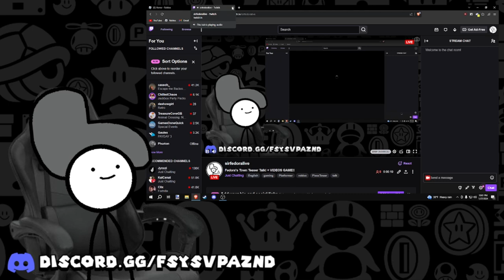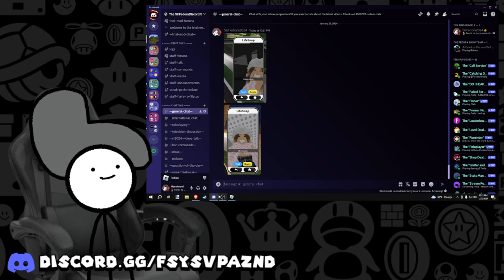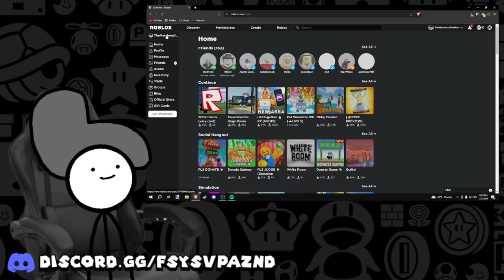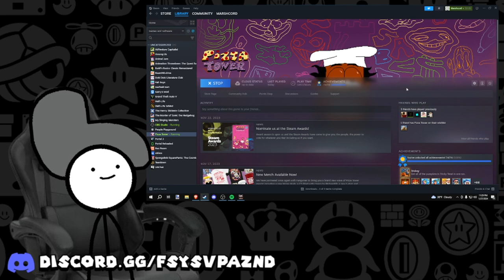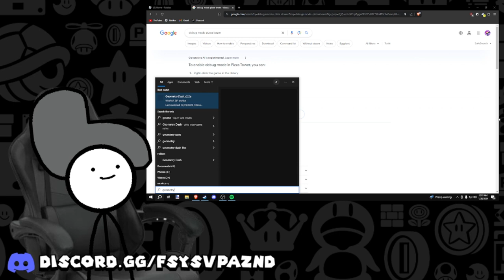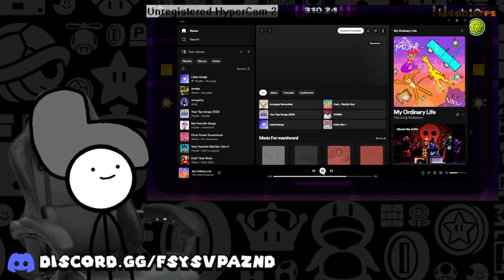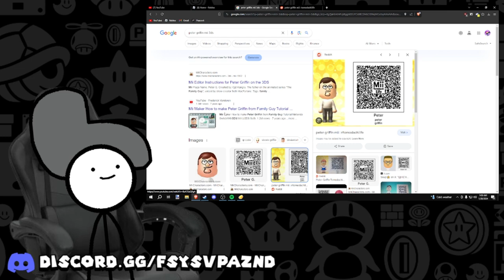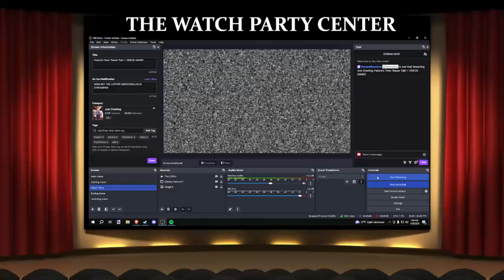Stream Replay! - Fedora's Town Teaser Talk + VIDEOS GAME!